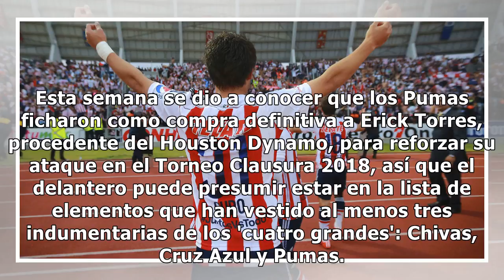Históricos | Jugadores que portaron la playera de Chivas, Cruz Azul y Pumas